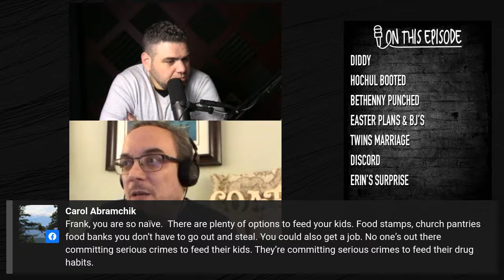P Diddy's Shocking Allegation Response, Gov Hochul Booted, Bethenny Frankel Punched | AOA Podcast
P Diddy's Shocking Allegation Response, Gov Hochul Booted, Bethenny Frankel Punched... Plus Ant's Easter plans and BJ's run, the Conjoined Twins marriage, we now have a Discord thanks to Raven and Erin has a surprise for us on this Good Friday! Happy Easter! The Mets stink!